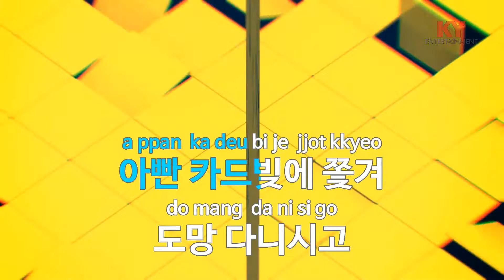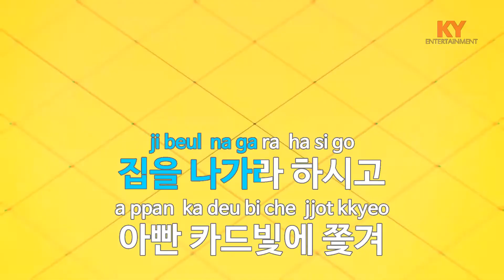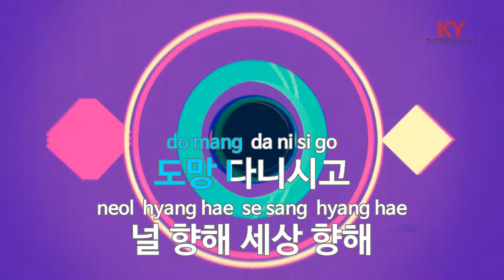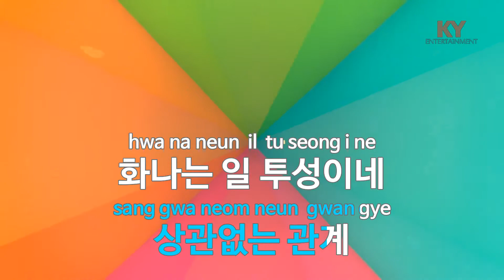[KY 금영노래방] 시부렁 - 김진표 (KY.66780) / KY Karaoke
★ 곡 정보 ★
번호 : 66780
제목 : 시부렁
가수 : 김진표
작사 : 조PD
작곡 : 김진표

Copyrightⓒkeumyoung